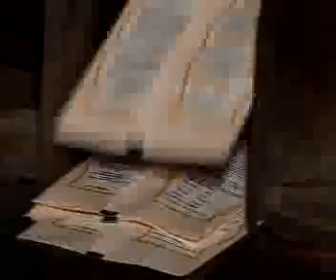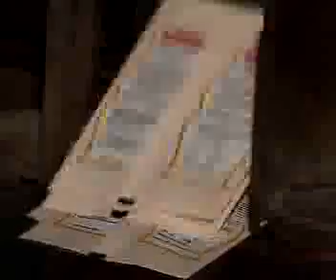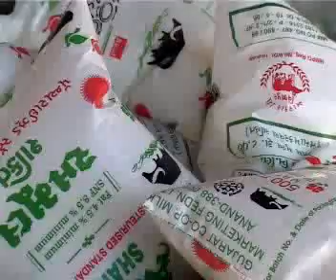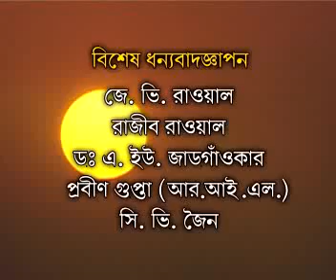Living in the Age of Plastics Video in Bangla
Living in the age of plastics videos describes about the various uses and applications of Plastics in Daily Life. This video is in Bangla Language.